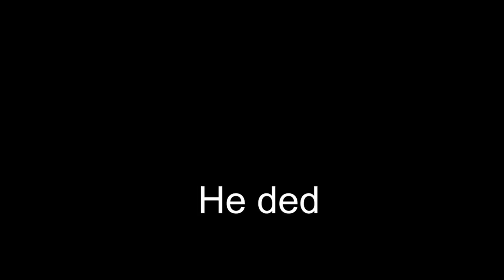A magazine a day keeps the doctor away.